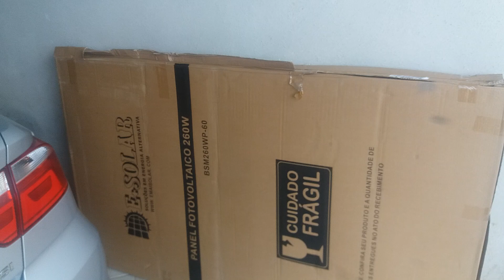ENERGIA SOLAR FOTOVOLTAICA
02 painéis de 260w